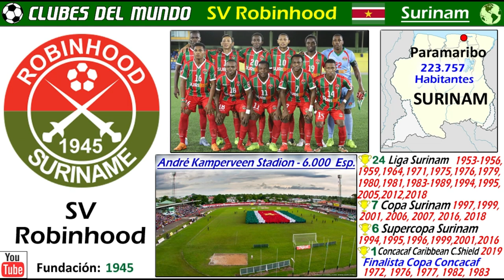SV ROBINHOOD - El eterno Finalista de la Copa Concacaf - Clubes del Mundo (Surinam)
El SV Surinam es el club más laureado en la historia futbolistica de Surinam.  En su historial cuenta con 24 Ligas, 7 Copas y 6 Supercopas Nacionales.

Internacionalmente, es más conocido por haber disputado 5 Finales de la Copa Concacaf, y habiendo perdido todas, disputadas en la década de los 80 y 90.
Recientemente, en 2019, se proclamo Campeón de la Copa Concacaf del Caribe.